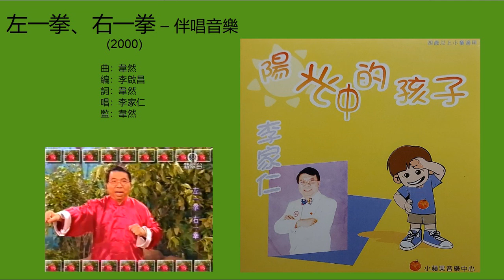左一拳、右一拳 - 伴唱音樂 (2000) - 唱：李家仁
曲：韋然
編：李啟昌
詞：韋然
唱：李家仁
監：韋然

《左一拳、右一拳》是《兒歌金曲頒獎典禮2000》的候選歌，
沒有得獎。
《左一拳、右一拳》收錄於：
李家仁的兒歌專輯《陽光中的孩子》(2000) - 亦收錄伴唱音樂
李家仁的兒歌專輯《兒歌寶盒》(2007)
歌詞：

％　每日每日勤練功　(Ha)
　　身體壯健無病痛
　　左一拳　右一拳　(Hu)
　　朝氣似是紅日紅

　　努力向上如疾風　(Ha)
　　多少信念全力種
　　左一拳　右一拳
　　心有正義　人亦勇　％

＃　每日要向上　不會心膽怯
　　相信只要努力　人定領先
　　有夢有魄力　請你一起看
　　當你出過了汗　變一好漢　＃

＊　Ha Hu　Ha Hu

　　左一拳呀　右一拳
　　我哋大家出兩拳
　　左一拳呀　右一拳
　　我哋大家收一拳

(重唱　＃　％　＃　＊　＃　＃)

Ha Hu　Ha Hu　Ha Hu　Ha Hu　Ha